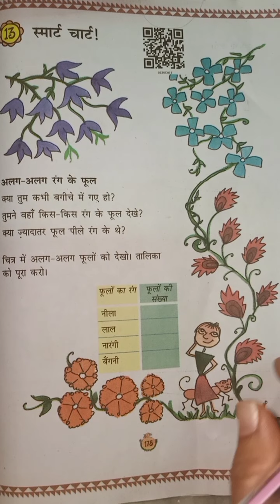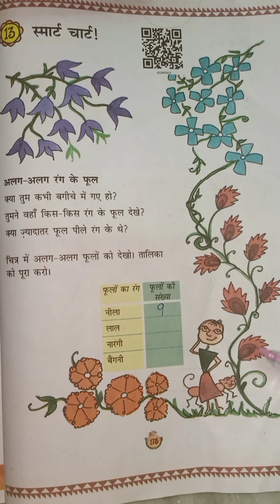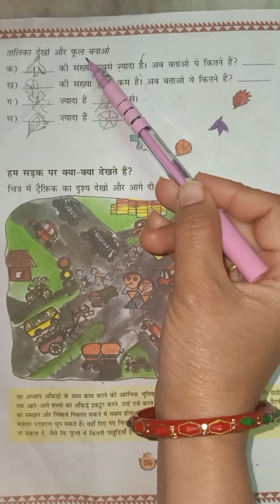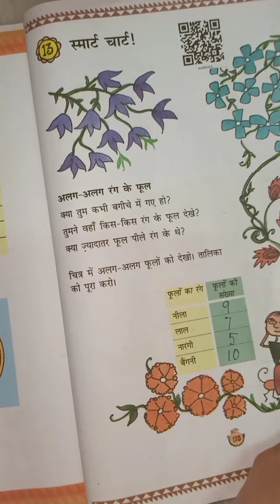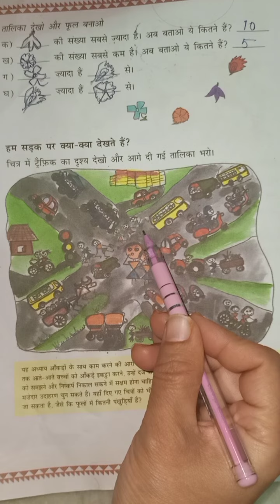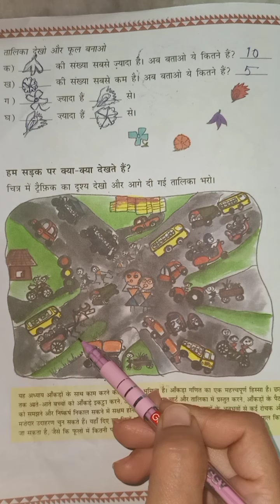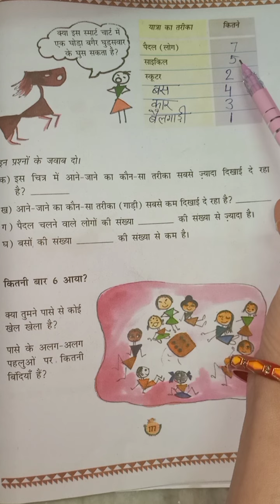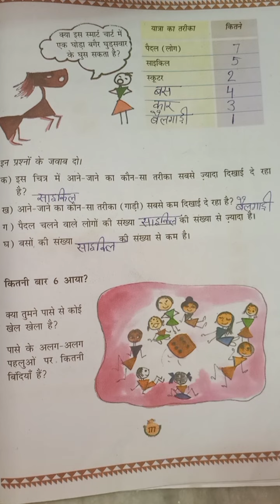class 3/Math/ch13 Smart chart/प्रश्नावली13 स्मार्ट चार्ट/Smart chart/पेज 175 से177/part 1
in this video we shall learn to solve sum of chapter 13 smart chart from 3rd class maths book ganit ka Jadu